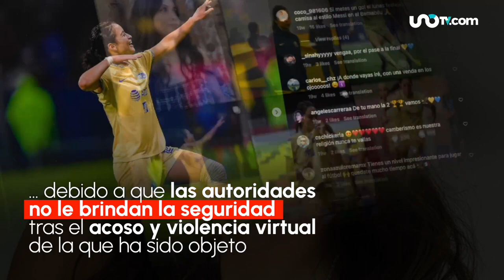¿Quién es Scarlett Camberos, exjugadora del América que tuvo que dejar el país?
La futbolista Scarlett Camberos, de 22 años, tuvo que irse del país y del América debido a que fue víctima de acoso y violencia digital.